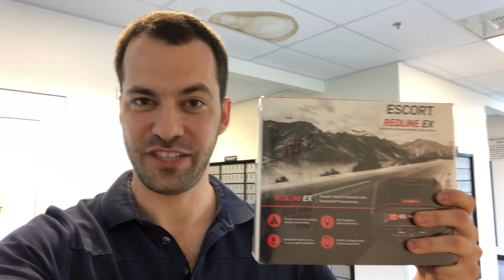Redline EX Giveaway Winner Announced!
Congratulations to Iain H. from Orlando, FL for winning the Redline EX!